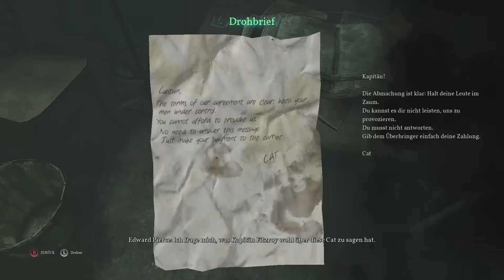Call of CTHULHU : Part 2 (XBox One)